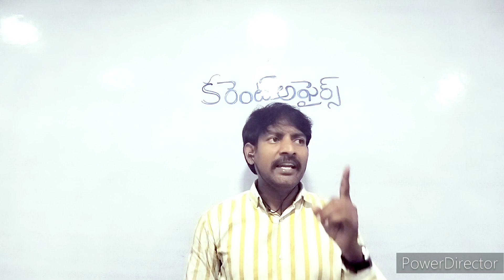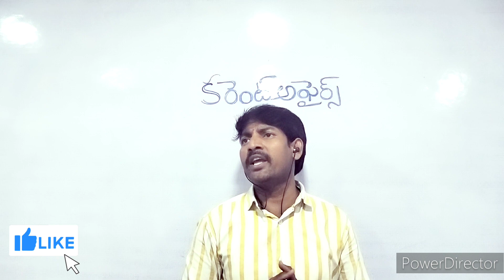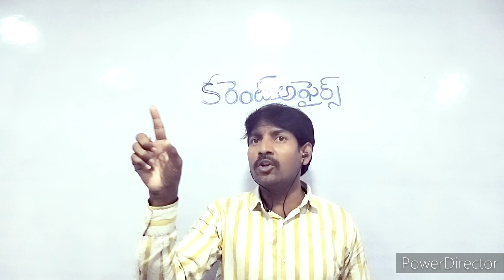Daily current affairsInTelugu|7Jun By Omega IAS study circle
Current affairs in telugu -By Omega IAS study circle

Homo Naledi-:👇👇

            Homo naledi is a previously-unknown species of extinct hominin.

Fossil of Homo Naledi were first discovered in the Dinaledi Chamber of the Rising Star Cave system in South Africa during an expedition led by Lee Berger beginning October 2013.

This excavation remains the largest collection of a single hominin species that has been found in Africa.

Where Lived: South Africa

When Lived: 335,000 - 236,000 years ago

Height: Approximately 4 ft 9 in (1.44m

Weight: Estimates range from 88 – 123lbs (39.7 – 55.8kg).

Homo naledi appears to have lived near the same time as early ancestors of modern humans.

Varunastra-:👇👇

            It is ship launched, heavy weight, electrically-propelled anti-submarine torpedo capable of targeting quiet submarines, both in deep and shallow waters in an intense counter-measures environment.

It was designed and developed by Vizag-based Naval Science and Technological Laboratory (NSTL) under the Defence Research and Development Organisation (DRDO) and is manufactured by Bharat Dynamics Ltd (BDL).

Varunastra can be fired from all Anti-submarine warfare (ASW) ships capable of firing heavy weight torpedoes.

Features:

It has a length of 7.78 meters (25.5 feet) and a diameter of 533.4 mm (21.00 in).

It is capable of being launched from surface ships and submarines.

Weighing around 1.5 tonnes, it can carry a 250 kg (550 lb) high-explosive warhead and has a maximum operating depth of 600 metres (2,000 ft). It has long range with multi manoeuvring capabilities.

Omega IAS study circle,Road no.4,MIG-321,4th floor,kphb colony, Kukatpally, Hyderabad, Telangana state, India -500072.